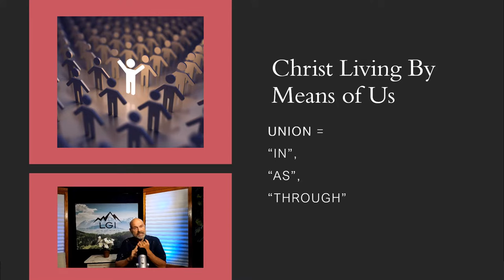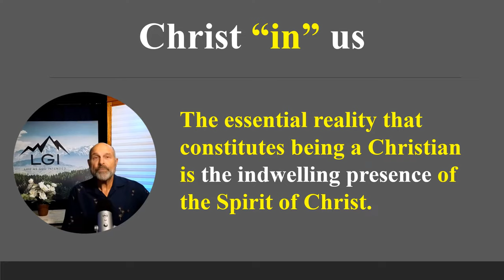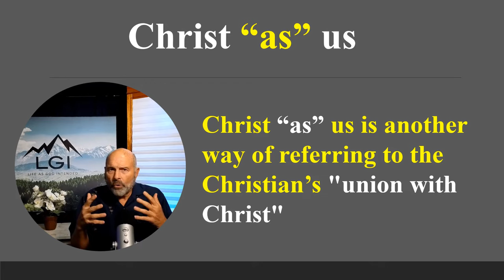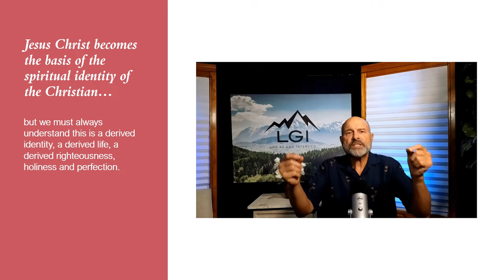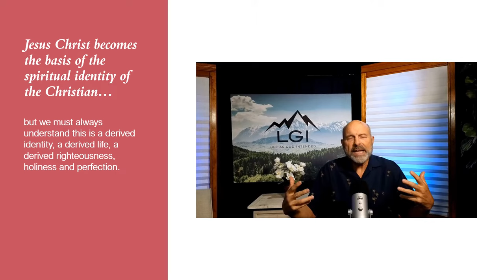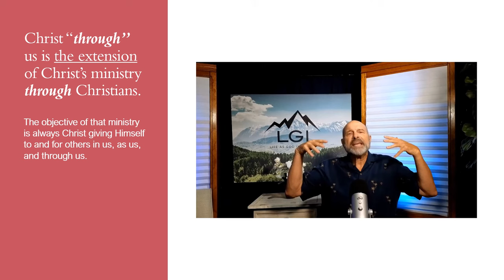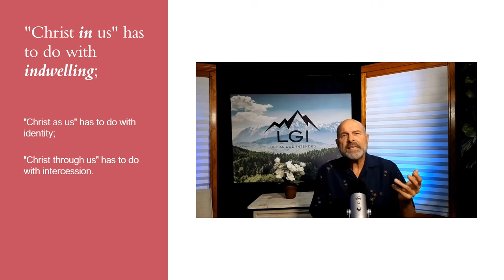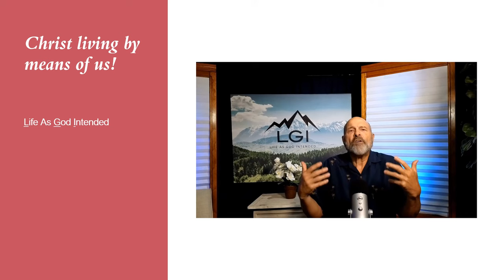Christ Living by Means of Us